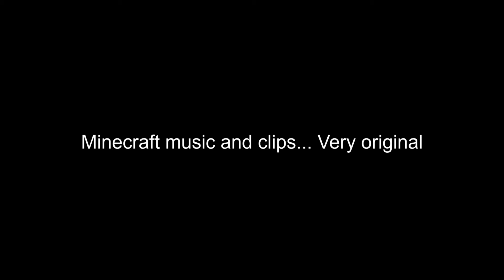CS clips and Minecraft music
Minecraft Subwoofer lullaby

I'm bored and I drank 4 cups of coffee in 30 minutes please help me